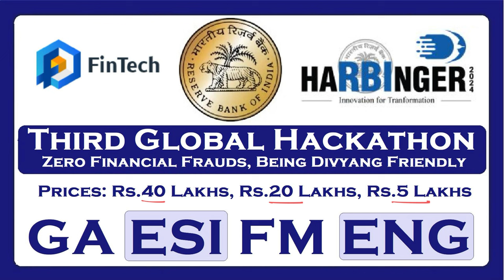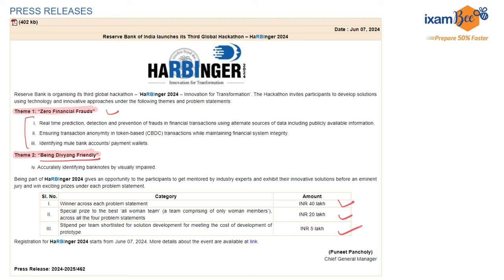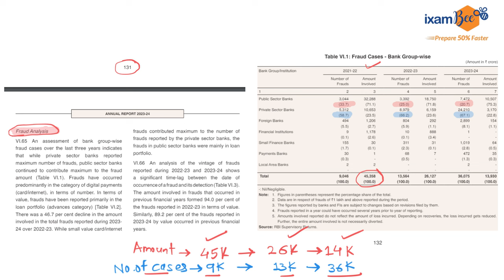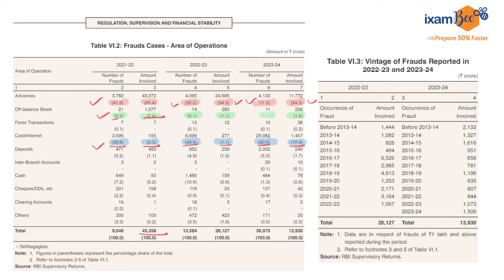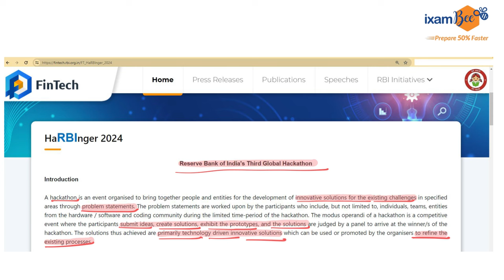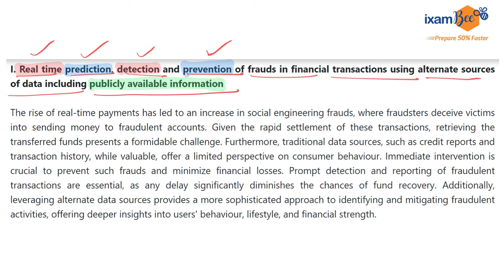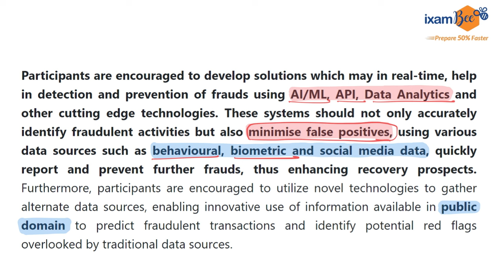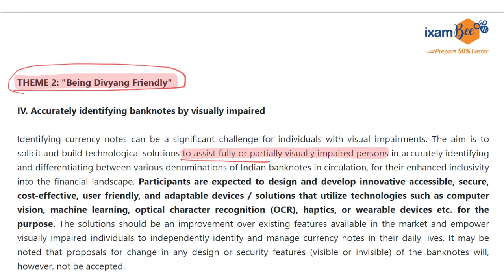RBI Grade B 2024: Fraud detection is the most important topic!